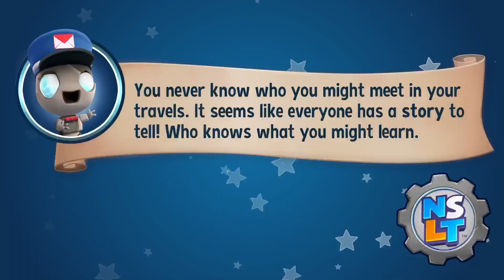New Super Lucky's Tale Marble Madness 🏆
Marble Madness! (BRONZE)
Complete a Tess Marble Minigame.